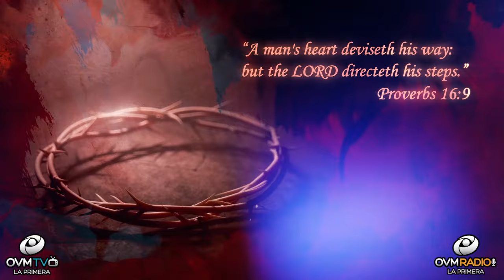Heart To Heart #66 with Elaine Enriquez - OVM Radio